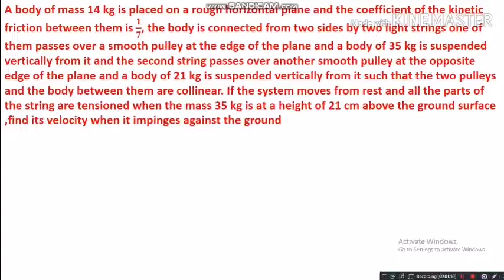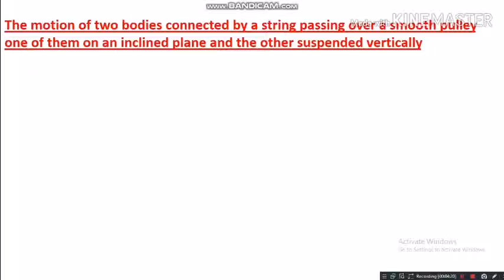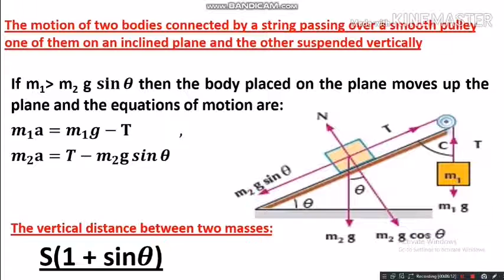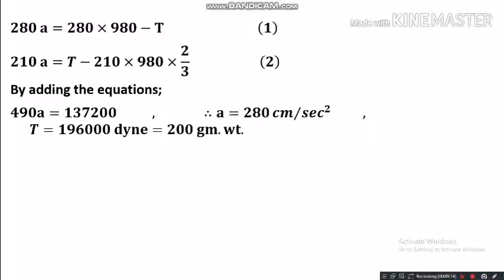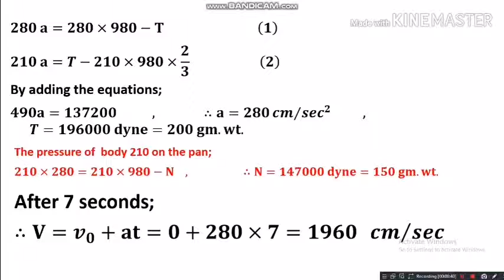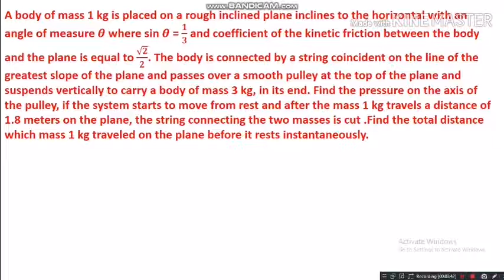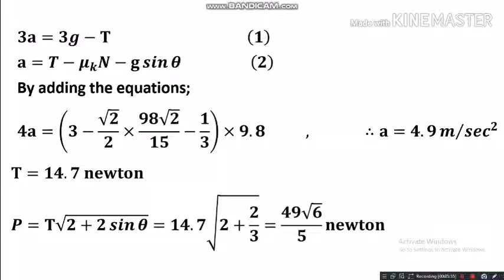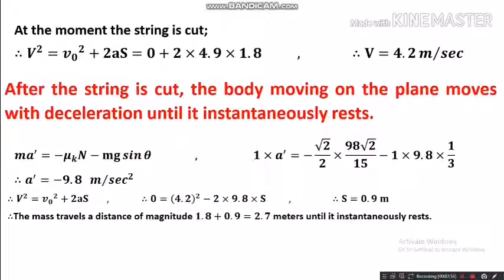3 rd sec simple pulley 2